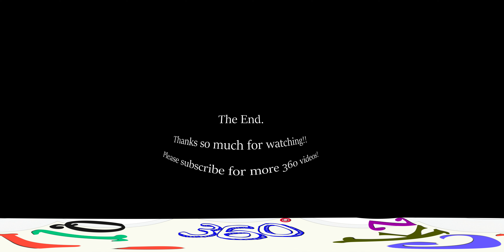Bringing our dog "Pluto" home for first time.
My next door neighbor's dog had given birth to 3 puppies and we took 1 puppy and named him "Pluto". In this video I had captured our dog "Pluto" coming home for the first time after we decided to adopt him.

it takes considerable amount of time to make these videos.. hours and hours.. i really appreciate you sharing the love by sharing the video, by giving this video a thumbs up! and most importantly tell me where else you want me to go make the VR tours for you or what other kinds of Virtual videos would you like to see and comments are most welcome!!! :)

Dont' forget to watch in 4K & you could swipe around on the screen to look around or, open this video in the VR headset or google cardboard.